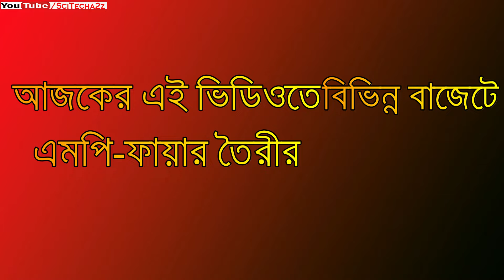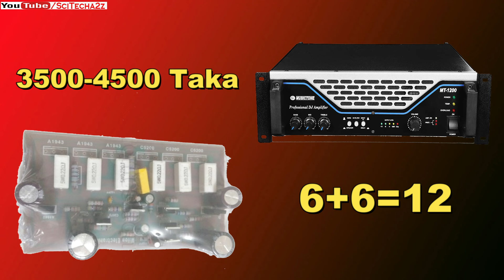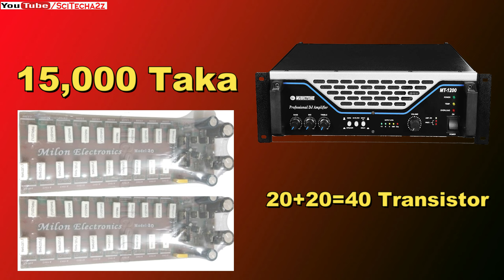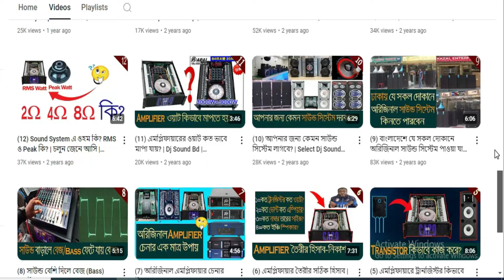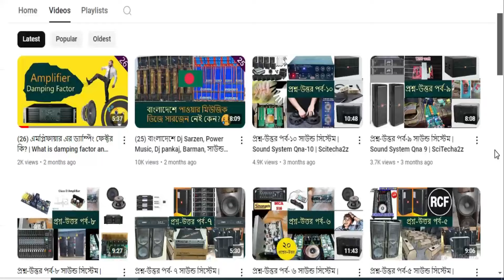(27) বিভিন্ন বাজেটে এমপ্লিফায়ার তৈরীর হিসাব-নিকাশ | Amplifier Making Budget | SciTecha2z